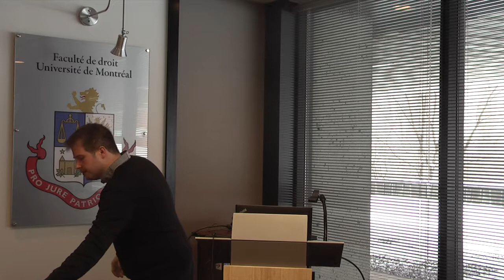David Décary-Hétu | Les mots du droit de l’économie numérique : Cybercriminalité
Dans le cadre du cycle de conférences « Les mots du droit de l’économie numérique », la Chaire L.R. Wilson sur le droit des technologies de l’information et du commerce électronique vous invite à une conférence sur la cybercriminalité présentée par David Décary-Hétu, professeur adjoint à l’École de criminologie de l’Université de Montréal et chercheur au Centre international de criminologie comparée.